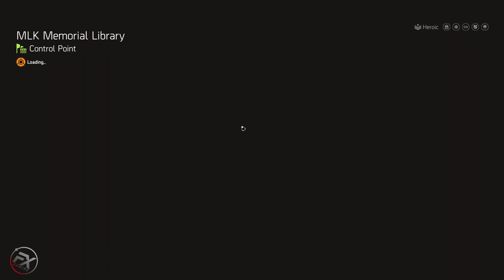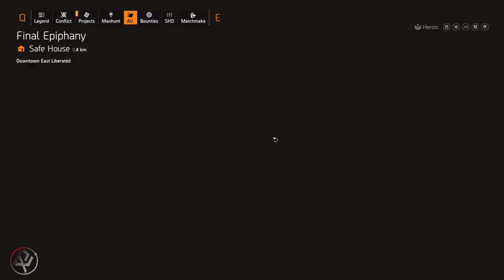The Division 2 【 tip&trick 】วิธีเก็บเลเวล SHD ชม.ละ 15 เวล ทำยังไงไปดูกัน (แก้เรื่องเสียงเบา )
(คลิปแก้ไขเรื่องเสียงเบา)
คลิปนี้จะเป็นการสอนเกี่ยวกับการเก็บเลเวล SHD หรือเลเวล นาฬิกา แบบเร็วมากๆ
สำหรับมือใหม่ที่ไม่ทราบชมคลิปนี้แล้วไปลองทำกันได้เลย

Spec
-Internet-

-PC-
CPU: Intel Core i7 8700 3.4GHz
M/B : MSI H370 Gaming Pro
RAM :Corsair VENGEANCE DDR4 32GB/2400mhz
VGA : MSI GTX 1070 Gaming X
SSD : Kingston 120GB
Monitor : Acer XF240H 24" 144hz

-Notebook-
MSI GE60
RAM 8GB

-GamingGear-
Keyboard : NUBWO X - Xeus
Mouse : Zowie EC2-a / Logitech G G402 Hyperion Fury
Mouse pad : Cougar Speed 2 Gaming mouse pad L (450mm X 400mm)
HEADSET : Razer Kraken TE